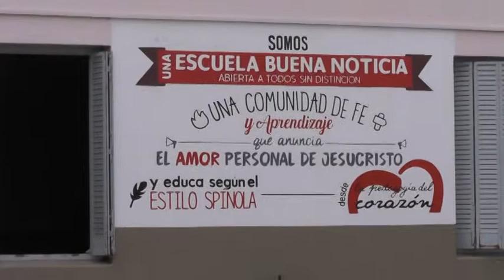DISCURSO HNA CONCEPCIÓN – ALICIA SCHREIBER – DIRECTORA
INICIO LECTIVO EN COLEGIO CORAZÓN DE JESÚS